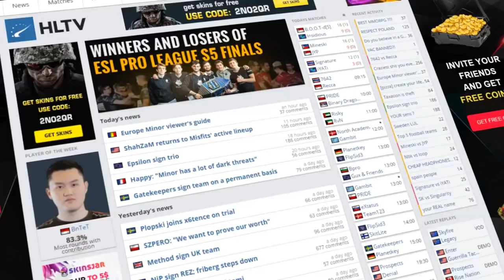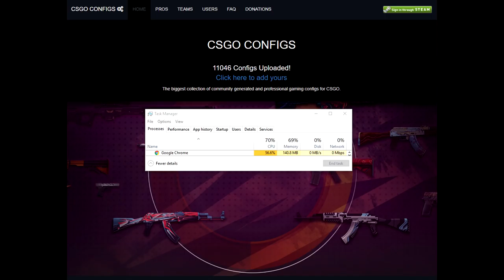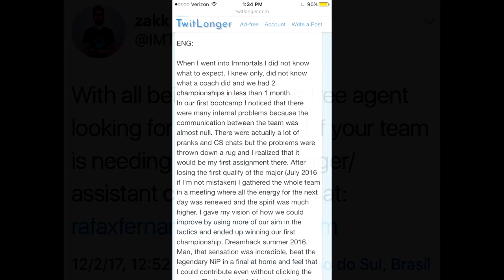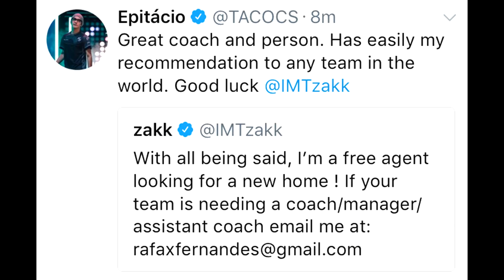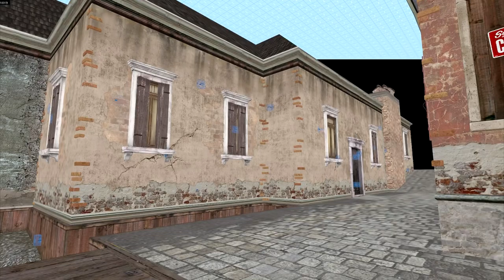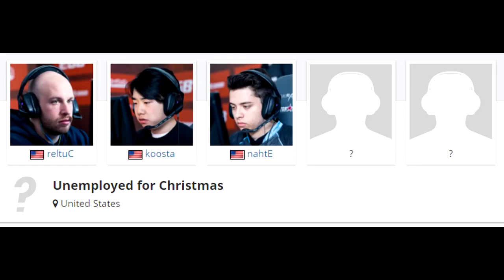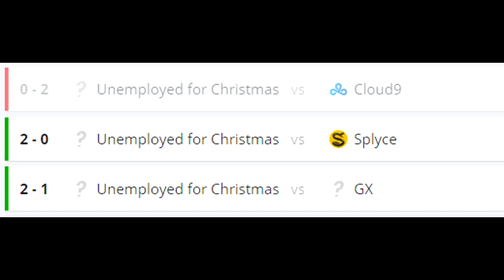CSGOConfigs Bitcoin Scam! CS:CO SECRET UPDATES and Immortals Future After Firing Coach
00:52 - Website Was Using Proxy Miners on Users
2:36 - The Future of Immortals CSGO
2:54 - Immortals Fire Coach Zakk
3:28 - Noah Whinston on IMT (clip)
4:55 - UPDATES ON CS:CO
5:25 - Counter-Strike Classic Still in Progress
6:40 - Ex-CLG Still Playing Together!